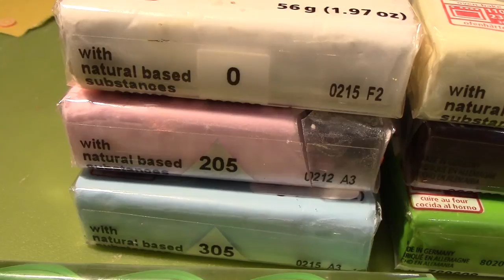✎ Tuto Fimo ✎ : Scènette Lapin !!!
Coucou, aujourd'hui je vous retrouve pour un tutoriel sur comment faire une petite scènette lapin !

J'épère que ce tuto vous plaira 😉

Merci à mes +100 abonnés ♥︎ Ca me fait trop plaisir :D Et pour vous remercier il y aura bientôt une petite surprise... Il faut juste que je termine de la préparer 😊 ♥︎♥︎♥︎♥︎♥︎♥︎♥︎♥︎♥︎♥︎♥︎♥︎♥︎♥︎♥︎♥︎♥︎♥︎♥︎♥︎♥︎♥︎♥︎♥︎♥︎♥︎♥︎♥︎♥︎♥︎♥︎♥︎♥︎

☞ Matériel :

✽ Pâte blanche n°0, noire n°9, vanille n°105, bleu d'eau n°305, rosé n°205, jaune tourn. n°16, rouge cerise n°26, chocolat n°75 et vert pomme n°50.

✽ Cure-Dent ou outils à aiguille

✽ Lame.

✽ Rouleau.

✽ Dotting-tools.

✽ Brosse à dents.

✽ Emporte-pièce rond, grand+moyen.

☞ RAPPEL :

La Fimo se cuit à 110°C pendant 30 minutes !

☞ Une Question ?

✽ Je fais de la fimo depuis 6 mois, Je suis confirmée *-*

☞ Logiciel de montage : Imovie

Zoé